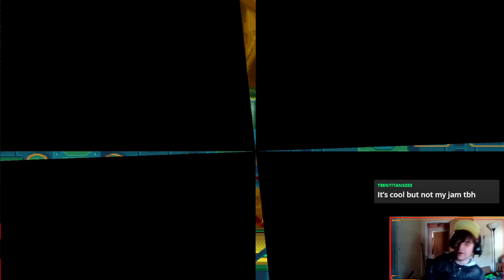29/3/2022 Starting The Wiley Stages